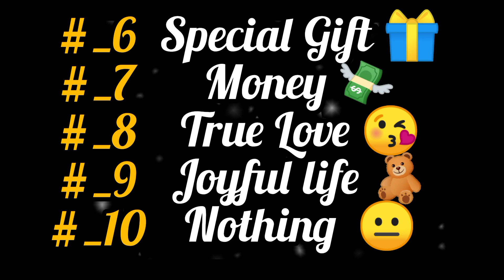Choose one number 2024 me Kiya milega..?video